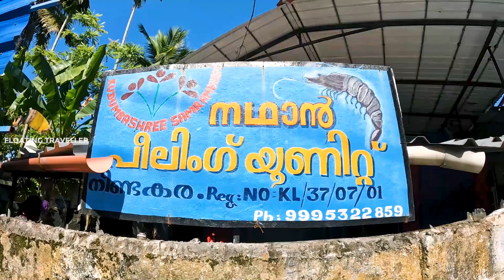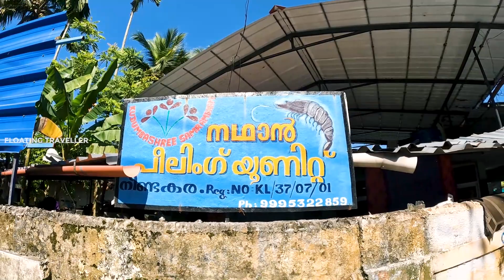മത്സ്യമേഖലയിലെ പെൺകരുത്തിന്റെ കരുത്തുള്ള കാഴ്ചകൾ@Neendakara|First time on YouTube 🥇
പ്രിയമുള്ളവരേ, മത്സ്യമേഖലയിലെ അതിജീവനത്തിന്റെ പെൺകരുത്തിന്റെ കരുത്തുള്ള കാഴ്ചകൾ ആണ് ഇന്നത്തെ വീഡിയോ,മനസ്സ് നിറയ്ക്കുന്ന ഈ കാഴ്ചകൾ യൂട്യൂബിൽ ആദ്യമായാണ് ഒരു ചാനൽ കാണിക്കുന്നത്...വീഡിയോ skip ചെയ്യാതെ കാണണേ... ആദ്യമായി ചാനൽ കാണുന്നവർ സബ്സ്ക്രൈബ് ചെയ്യുവാൻ മറക്കരുത്... വീഡിയോ ഇഷ്ടപ്പെട്ടെങ്കിൽ ലൈക് ചെയ്തും ഷെയർ ചെയ്തും നിങ്ങളുടെ സ്നേഹം അറിയിക്കണേ... നിങ്ങളുടെ സ്നേഹത്തിനും സമയത്തിനും പിന്തുണയ്ക്കും ഹൃദയം നിറഞ്ഞ ഒരായിരം നന്ദി, കടലോളം സ്നേഹത്തോടെ, നിങ്ങളുടെ സ്വന്തം Floating traveller.